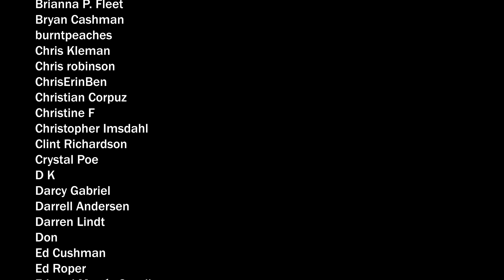Convincing Myself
Robby's Vlog